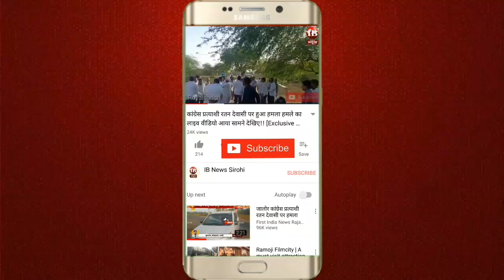माउंट आबू के वार्ड नंबर 11 के वार्ड वासी हुए परेशान |कई महीनों से नहीं हो रही है सफाई पड़ा है कचरा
माउंट आबू के वार्ड नंबर 11 को लेकर वार्ड वासी हुए परेशान

वार्ड नंबर 11 में कई महीनों से नहीं हो रही है सफाई पड़ा है कचरा
कई सालों से खराब पड़े हैं रोड लोगों को हो रही है परेशानी
वार्ड पार्षद का कोई नहीं है ध्यान कई सालों से वार्ड में नहीं हुआ विकास
चुनाव से पहले देखे जाते हैं पार्षद और चुनाव जीतने के बाद गायब हो जाते हैं वार्ड के पार्षद
वार्ड नंबर 11 के पार्षद देवेंद्र जॉनी कांग्रेस से जीते थे और उनके सामने बीजेपी के महेंद्र परमार खड़े हुए थे महेंद्र परमार को हराकर देवेंद्र जॉनी पार्षद बने थे l
कई सालों से सड़क मार्ग पूरी तरह क्षतिग्रस्त है और वहां पर लोगों को हो रही है परेशानी पार्षद देवेंद्र जॉनी का नहीं है ध्यान
चुनाव जीतने के बाद एक बार भी वार्ड का विकास नहीं किया और ना ही लोगों की समस्या सुनी जा रही है